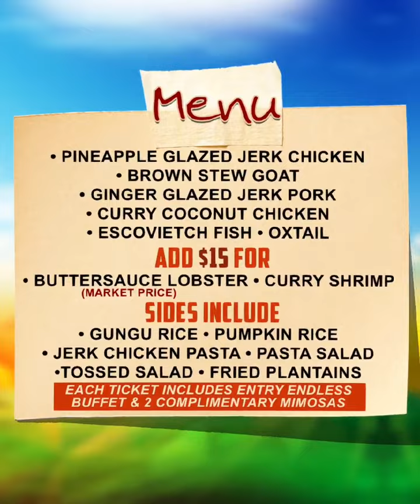brunch shart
Video from Prezzy